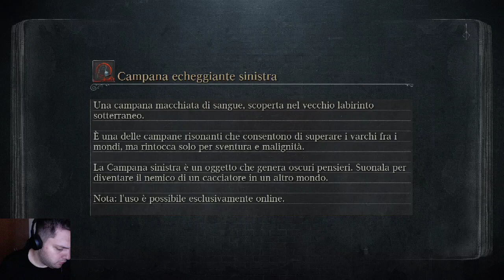Lelloborn#18 | Bloodborne con Ziolello92